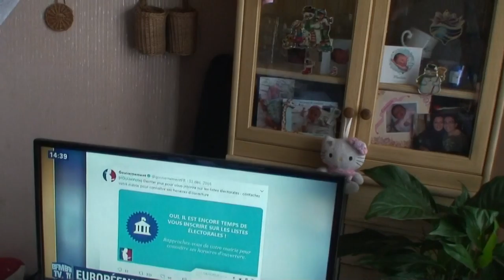astrôpôtes =1409 début !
Que le Règne Vienne / sacré Graal !